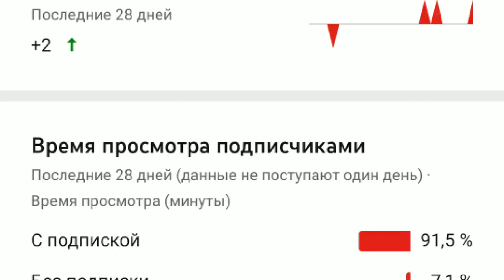Мы купили новый дом!выживание с сестрой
В этом видео мы купили новый дом!